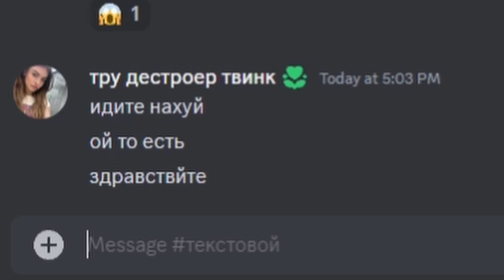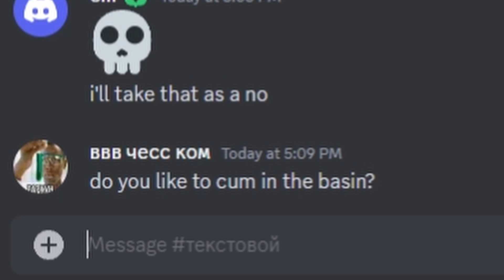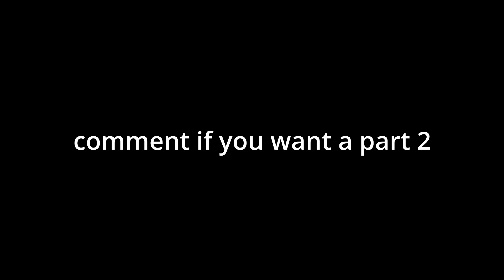The Public Server Experience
Public servers don't have a very good reputation in DST, so I might as well just play on them, do stupid things, and make it worse. This video is kinda funny.

Music used in order:
I don't wanna write it out, if you want a specific song just ask me